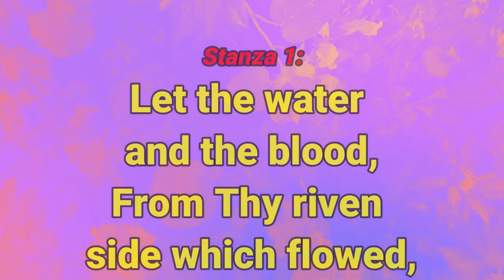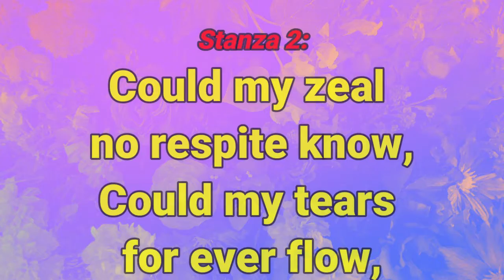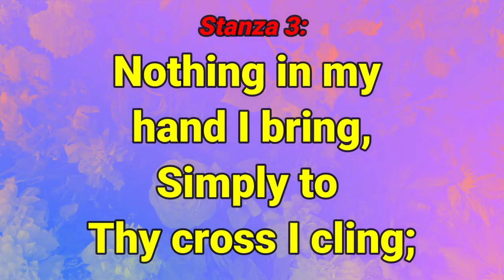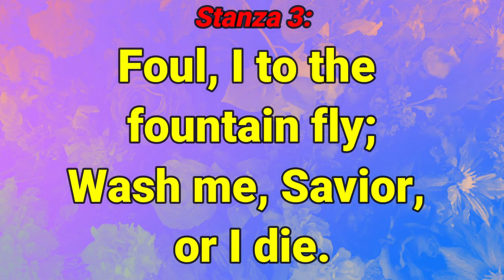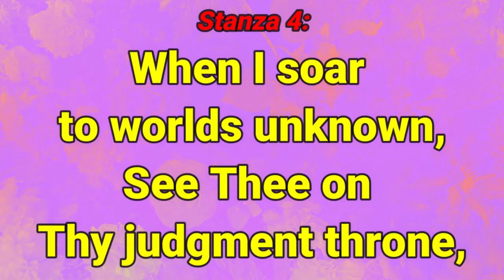GHS 127 Rock of Ages Cleft for Me